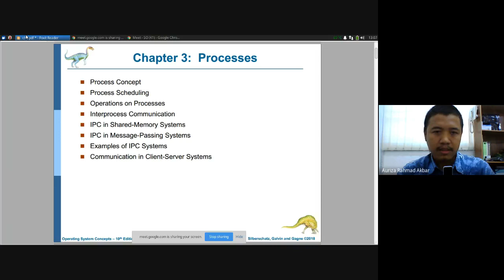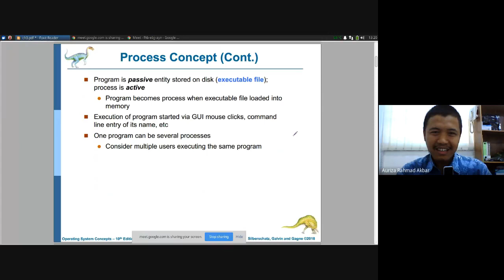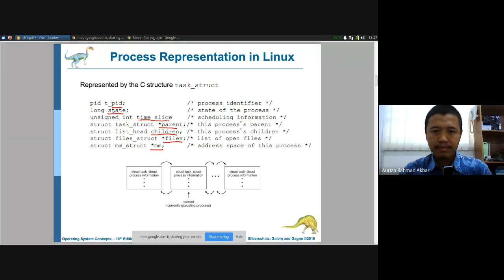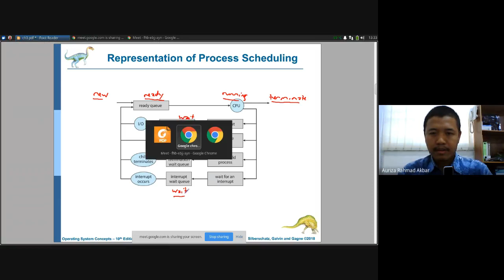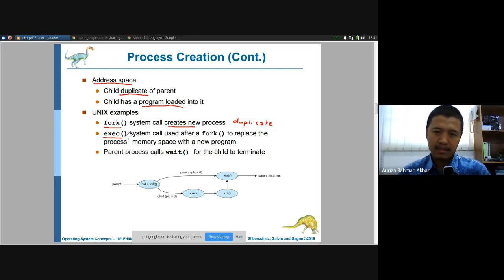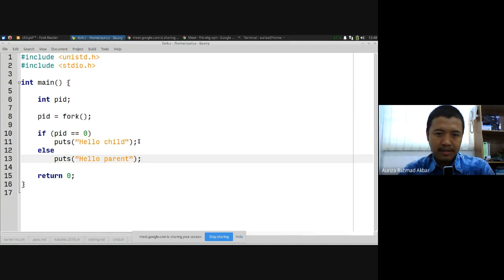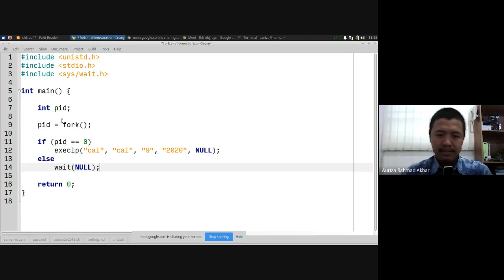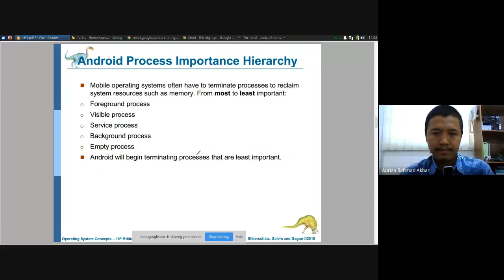Sistem Operasi #3: Proses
00:00 Intro
01:20 Konsep proses
08:18 Status proses
10:56 Process control block (PCB)
16:24 Penjadwalan proses
20:35 Context-switching
25:31 Membuat proses
39:27 Mengakhiri proses
44:07 Diskusi